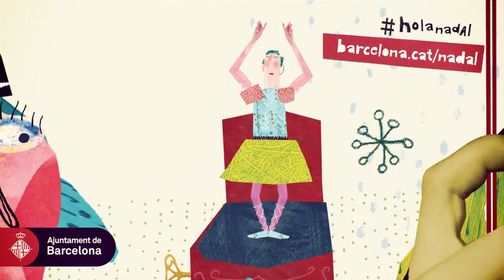Hola Nadal!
Gaudeix d'un Nadal responsable i sostenible a Barcelona. Tots el que vols saber de les festes nadalenques a